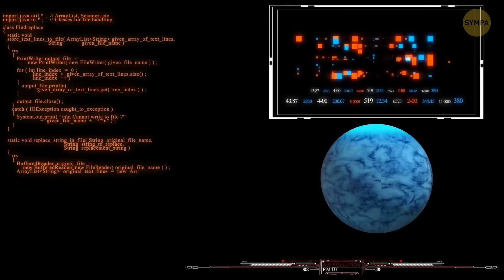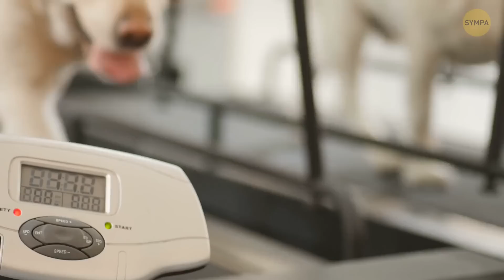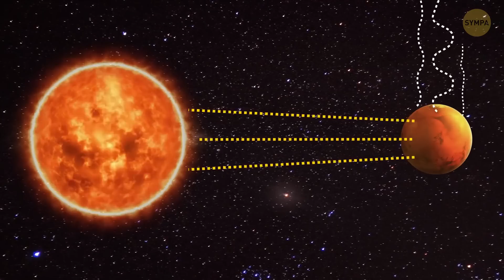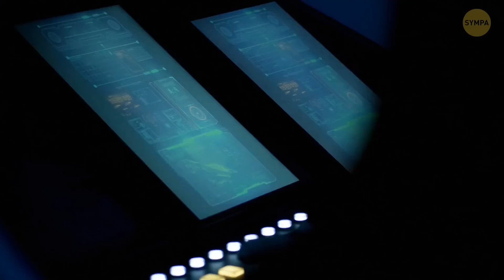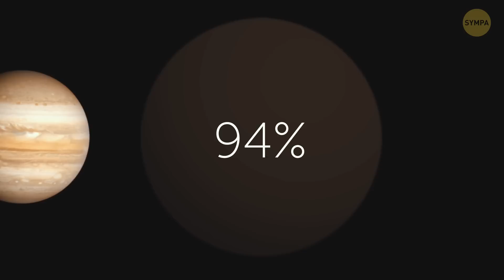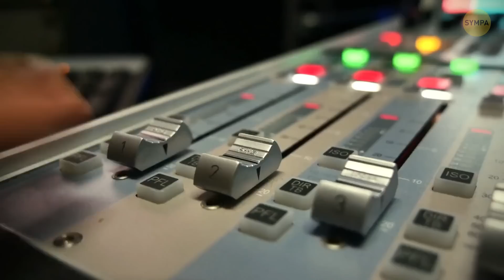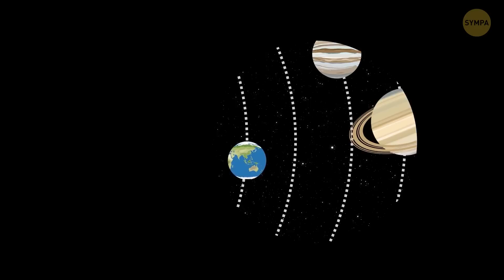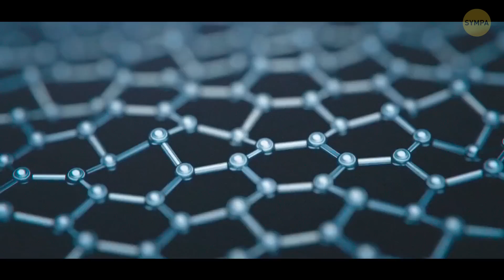Le télescope spatial James Webb a découvert une Nouvelle Terre.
La série Bright Side présente :
Le télescope spatial James Webb a fait une incroyable découverte - une nouvelle planète semblable à la Terre ! Découvrez-en plus sur cette incroyable trouvaille dans cette vidéo. Ne manquez pas les dernières nouvelles et découvertes spatiales !
Le télescope spatial James Webb a fait une incroyable découverte : une nouvelle planète semblable à la Terre ! Dans cette vidéo, nous discuterons des détails de cette découverte révolutionnaire et de ce qu'elle signifie pour la recherche de planètes habitables en dehors de notre système solaire. Restez à l'écoute alors que nous explorons les merveilles de l'exploration spatiale et les incroyables capacités du télescope spatial James Webb.